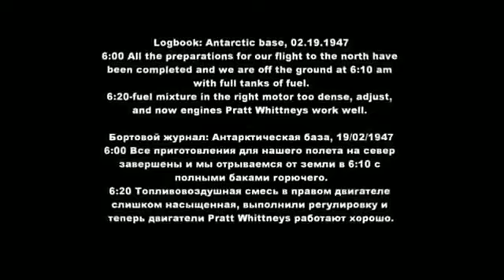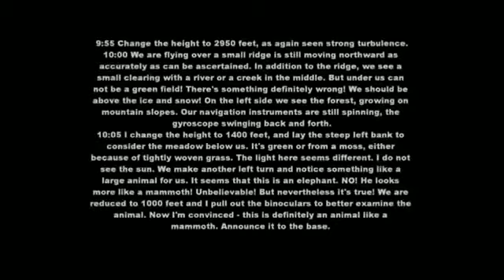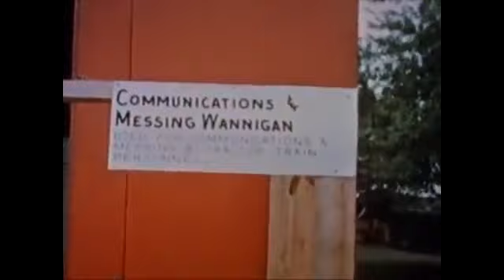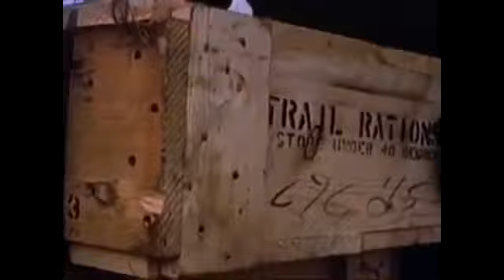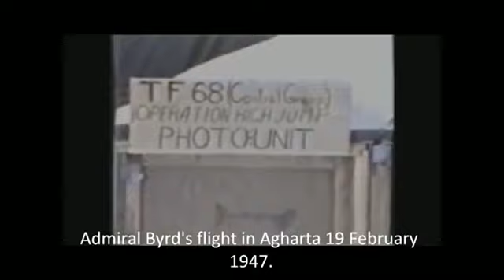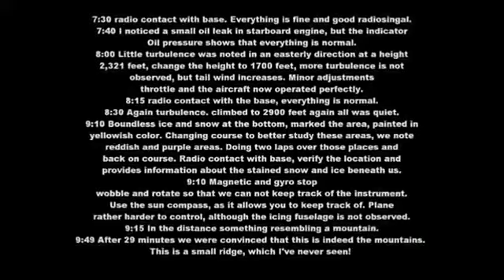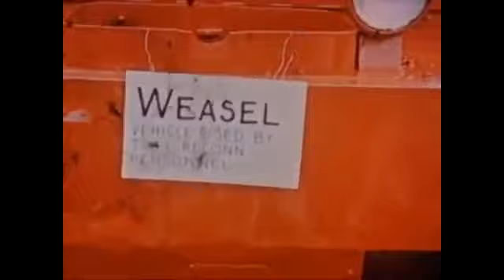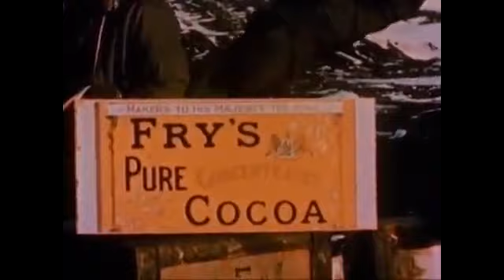"Operation High Jump" - Admiral Richard E. Byrd`s Flight Over Antarctica (1947)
Operation High Jump - Some say when Admiral Byrd of the U.S. Navy went to Antarctica in 1947, he not only saw a beautiful continent just as big as the United States covered in green grass and resources, but also he saw something else.
   Admiral Byrd is reputed to have seen a 100 ft wall of ice and scaled it with his top secret team to find out that the earth is nothing more than a bio-dome, we are all living in a snow globe and  the earth's circumference has a 100 ft wall of ice surrounding it.